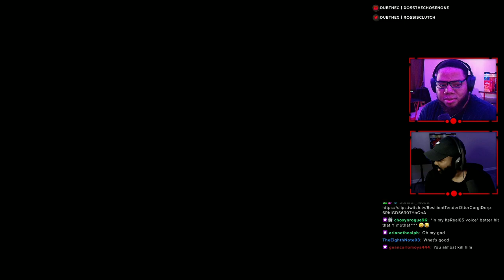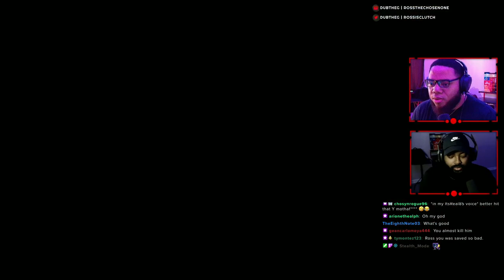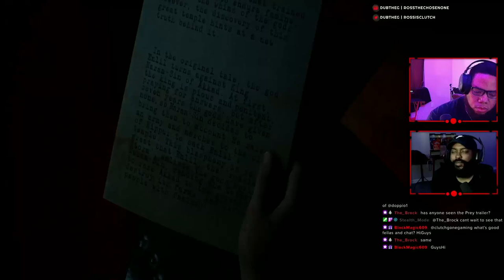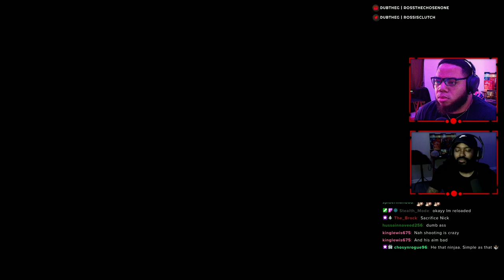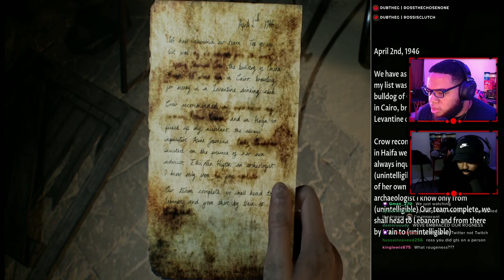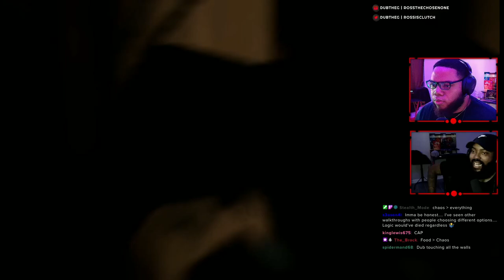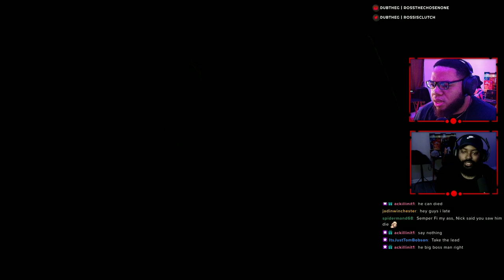IT AWAKENS House of Ashes Gameplay Part 2